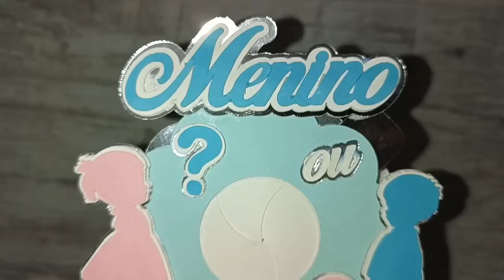FAZENDO A REVELAÇÃO DO SEX0 DO BEBÊ DA MINHA AMIGA QUE ESTÁ GRÁVIDA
NOVO CURSO GANACHE E COLOR GANACHE POR LORENA GONTIJO

✔ Link para comprar a Planilha de Custos da Lorena Gontijo 💃💃💃